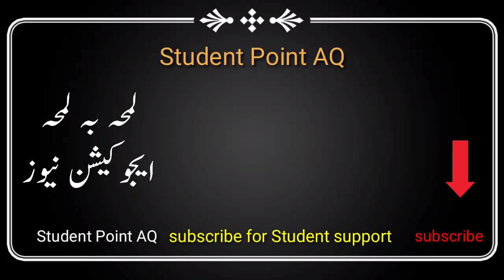Good News for All Students | Final Announcement about Winter Vacation | Winter Vacation 2021